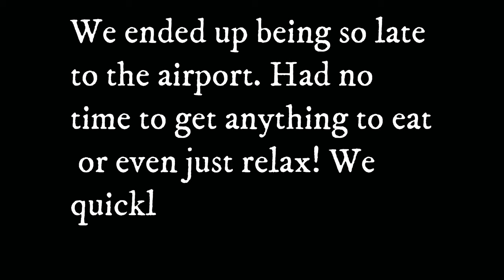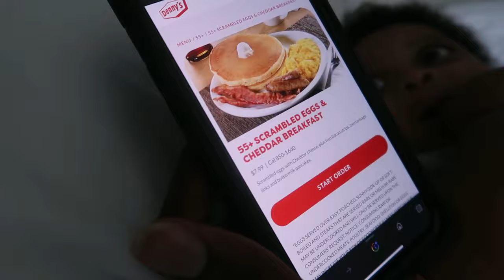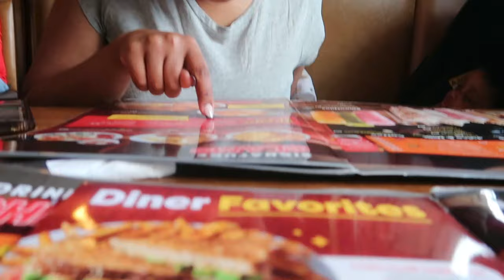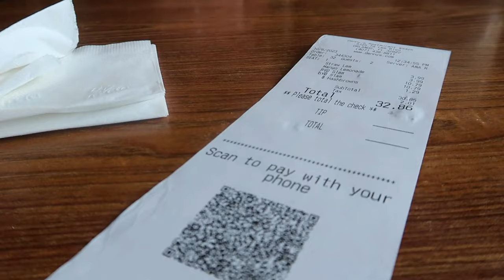Traveling For The Frist Time As A Family Of 3..*Trip Revealed*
Things got crazy, but we made it. We had so much fun on this trip.